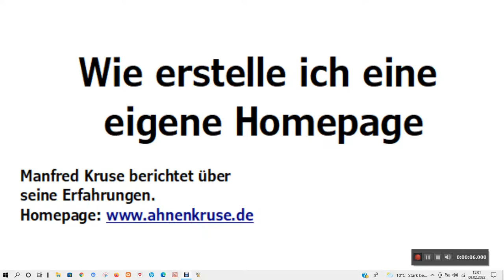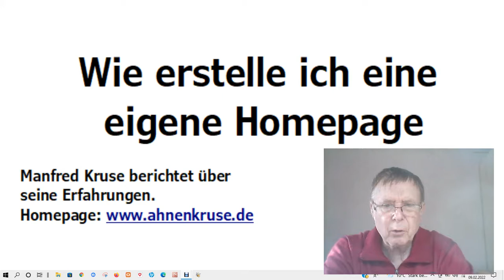Eigene Homepage erstellen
Manfred Kruse berichtet über die Erfahrungen mit seiner eigenen Homepage.